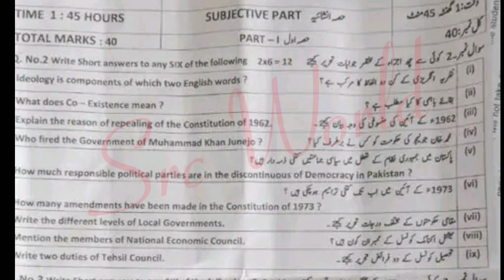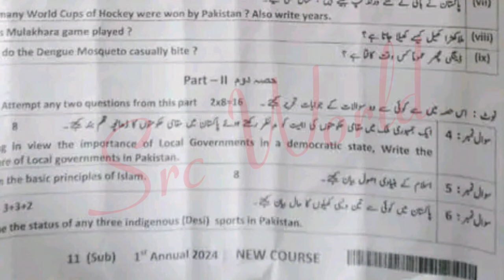12th class pak study Dgk board group 1 paper 2024 2nd year pak study paper 2024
12th class Pak study Lahore board group 1 paper 2024
2nd year Pak study Lahore board solved mcq group 1
12th class Pak study group 1 paper 2024
12th class Pak study subjective paper
2nd year Pak study objective paper
12th class Pak study morning paper
12th class Pak study first time paper
2nd year Pak study 1st time paper
12th class Pak study Gujranwala board group 1
12th class Pak study fsd board group 1
12th class Pak study bwp board group 1
12th class Pak study multan board group 1
12th class Pak study rwp board group 1
12th class Pak study sahiwal board board group
12th class Pak study lahore board group 1
12th class Pak study dg khan board group 1
12th class Pak study rawalpindi board group 1
12th class Pak study sargodha board group 1
12th class Pak study bhawalpur board board group 1
12th class Pak study Gujranwala board group 1
12th class paper 2024
Bise lahore class 12 Pak study  group 1 subjective
12th Pak study today paper
Pak study 12th class first time
Pak study first time paper 2024
12th class Pak study group 1 paper 2024 lahore board
lahore board 12th class Pak study first time paper 2024
12th class Pak study paper 2024
12th Pak study paper 2024 bise lahore
bise lahore 12th Pak study paper 2024
12th Pak study paper group 1 lahore 2024
12th Pak study paper today lahore board group 1 2024
12th Pak study paper 2024
12th Pak study paper lhr board 2024

Class 12 Pak study Lahore group 1 mcq
12th Pak study group 1 mcq
12th class Pak study Lahore mcq
12th class Pak study Lahore 1st time  paper
12th class Pak study Lahore morning paper
class 12 Pak study  fsd board paper
12th class Pak study paper 2024
Bise Sargodha Pak study group 1 objective
12th multan Pak study solved mcq
class 12 Pak study Lahore board group 1 paper
class 12 Pak study paper Lahore board
12th class guess paper 2024
12th class Pak study most important guess 2024
12th class Pak study most important essays guess 2024
12 class physics most important question guess 2024
2nd year pak study important questions 2024
12th class Pak study guess 2024
12th class important questions 2024
12 class pairing scheme 2024
12th class Lahore group 1 paper 2024 12th Pak study group 1 2024
12th Pak study group 1 paper 2024
12 class Lahore paper 2024
Today 12th Pak study Lahore board paper
12th bise Lahore group 1 paper 2024
Today 12 Pak study paper group 1
Bise dgk 12 class paper 2024
bcpm science
board exam 2024
Lahore board 12th class Pak study paper
board exam 2024 news today
12th class Pak study  group 1 paper 2024